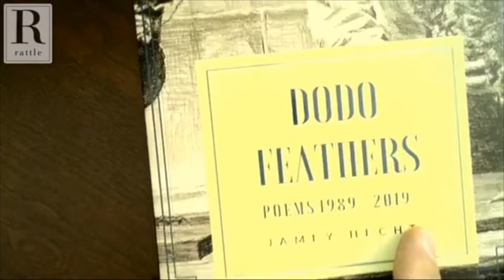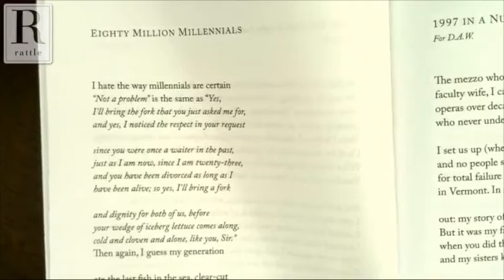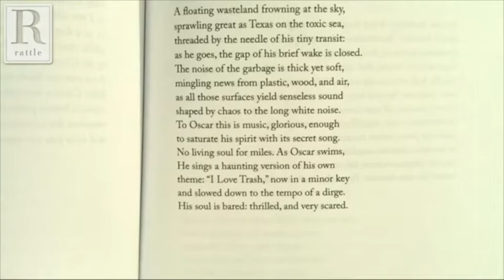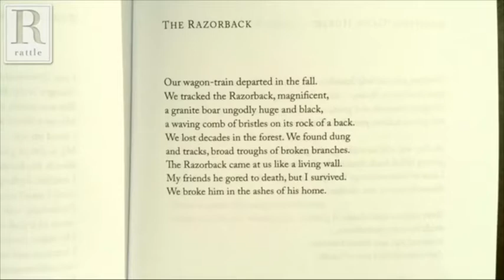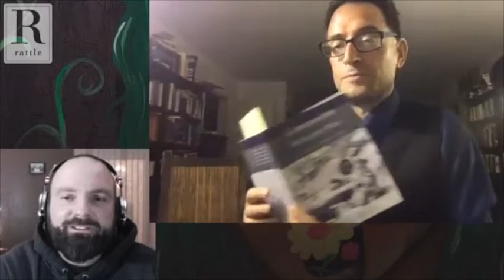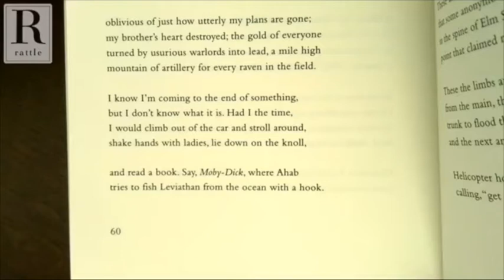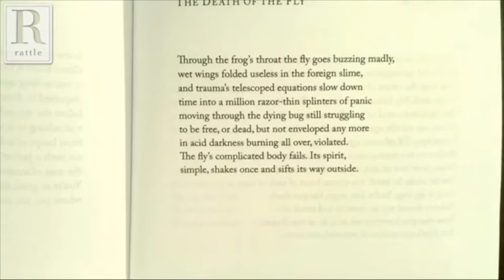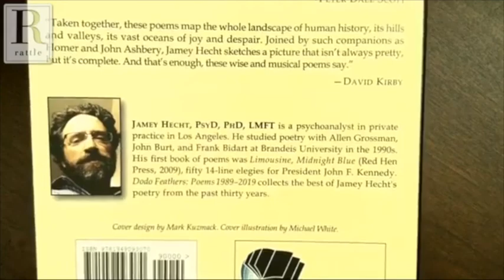RATTLECAST episode 11: Jamey Hecht (10-1-2019)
Jamey Hecht gives a poetry reading and is interviewed by RATTLECAST host and editor of Rattle, Tim Green. To my knowledge, RATTLE is the largest-selling (and best paying) all-poetry magazine in the United States. I was honored to be the eleventh featured guest in a series that now runs into the hundreds of episodes. This reading includes poems from "Limousine, Midnight Blue: Fifty Frames form the Zapruder Film" (Red Hen Press, 2009); "Dodo Feathers: Poems 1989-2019" (Int'l Psychoanalytic Books, 2019); and some unpublished new poems.